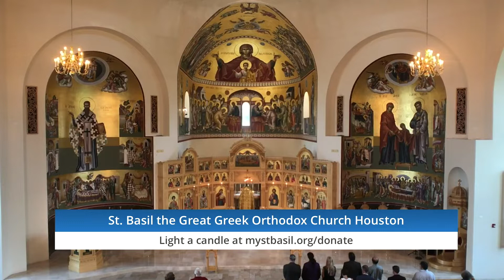07-18-2021 St. Basil the Great Greek Orthodox Church, Houston, Texas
To view rebroadcast and other videos, visit mystbasil.org